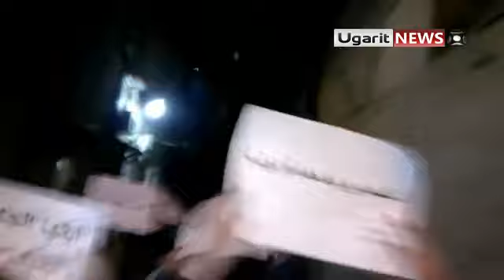29 10 Damascus أوغاريت دمشق حي الصالحية مظاهرة مسائية